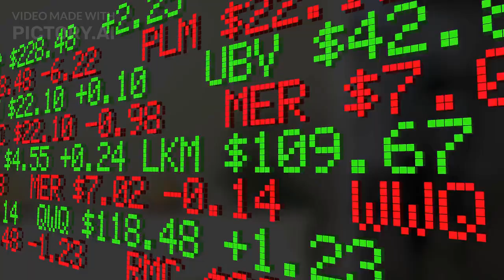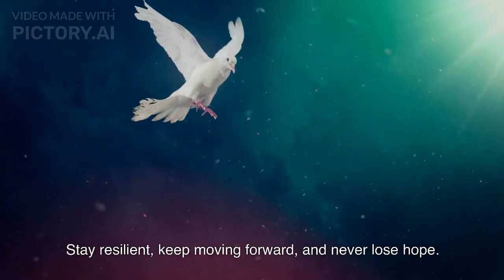# this time too shall pass#breakup